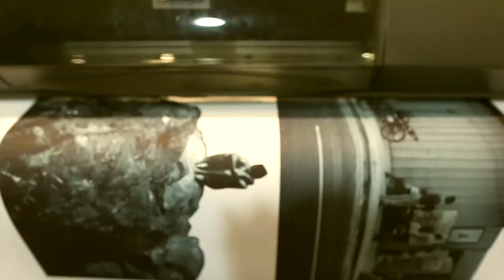Botellas Absolut Blank